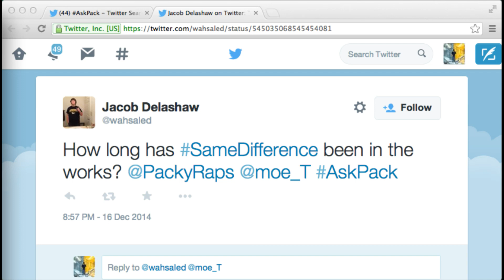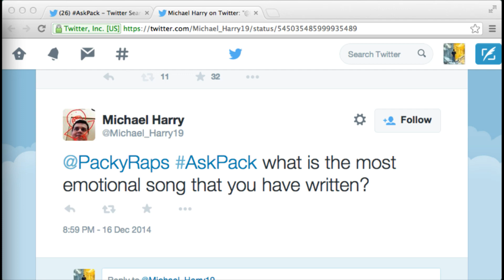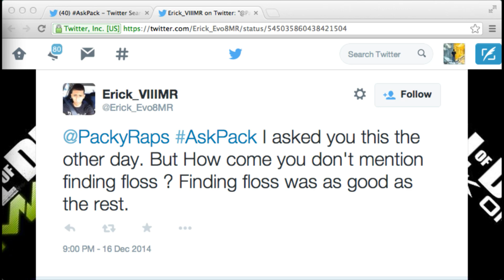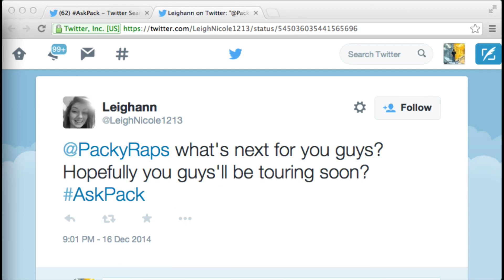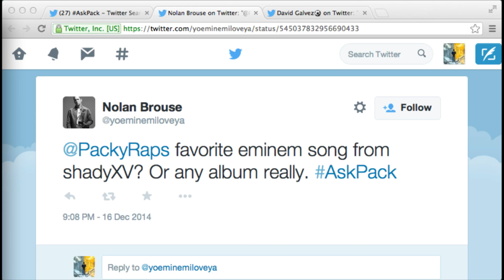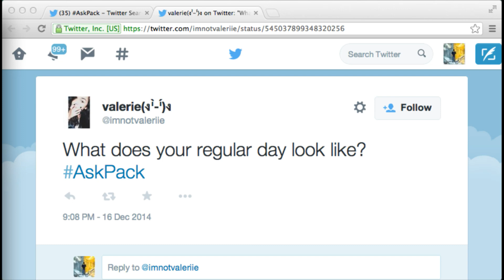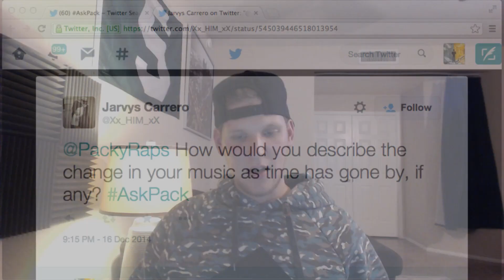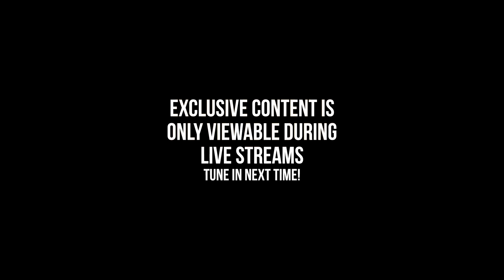Ask Pack - Live Q & A with Packy [Stream 3] [Condensed Version]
Ask Packy all of your questions live via Twitter!
and then tweet him your questions using the hashtag AskPack!
This is a condensed version of the live stream. Tune in LIVE next time to see exclusive content and hear every question!